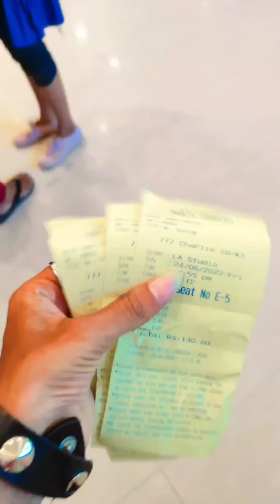Mom cried 😭 in Theater PUBLIC Reaction 🤯Shocked 😰 Mini Vlog - 14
Exclusive videos only on👇
Instagram & Moj👇

For any Advertisement and Promotion contact 👇👇
JUZT FUN VIBEZzz👇

Currentku Theva Wiruh

MrDagaalty Familyna Firuh🔥

Pasanga Fav single tea

Comedy ku Mrdagaalty 😂

V2 la Top Roofu

Mrdagaalty familyna Topuh🔥

Friends nalae gethu

Mrdagaalty Familyna Worthu 🔥

ithu mathiri ungaluku Nalla rhymings comment

 pannunga description la potruvuvom

 mrdagaalty chellangalaaa... 😘

visit pannathuku Thanks Always welcome🎉 🙏

Love you all DagaaltyFam... 👫